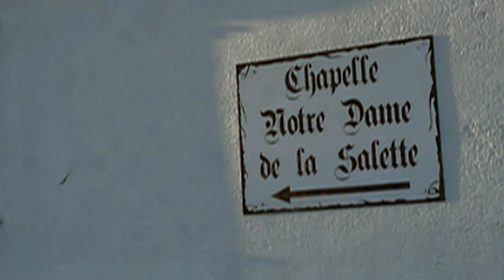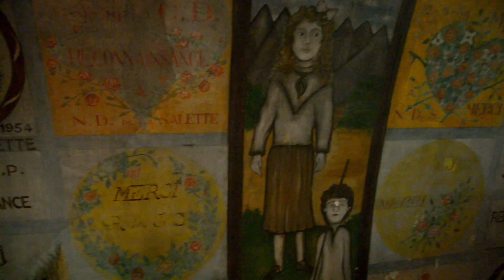SETE Notre Dame de la Salette (B)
Notre Dame de la Salette tout en haut du mont Saint Clair à Sète.
Des fresques étonnantes...